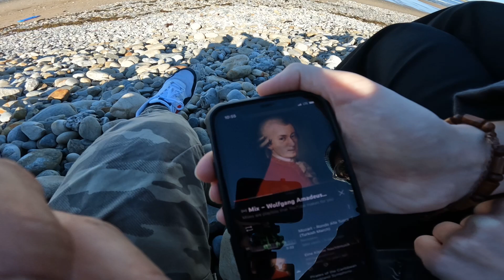💚Sligo to Skreen💞😎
Sligo is a vibrant coastal town in northwest Ireland, known for its natural beauty, cultural heritage, and outdoor activities. With stunning landscapes, including Benbulben Mountain and Lough Gill, it offers scenic beauty and opportunities for boating and lakeside walks. Sligo's beaches, like Rosses Point and Strandhill, are popular for surfing and relaxation. The town also has historical sites, such as Carrowmore Megalithic Cemetery, and hosts cultural events like the Sligo Live music festival. Sligo is a captivating destination blending nature, history, and artistic inspiration. We rented a beautiful Airbnb, this house was built in 18th century and had a beautiful garden with river at the back.

We later rented a car from Sligo and went to Skreen, it is a tranquil village in County Sligo, Ireland, surrounded by picturesque countryside. It offers a peaceful escape with traditional cottages, scenic walks, and a close-knit community. Nearby attractions include stunning beaches, like Strandhill and Rosses Point, and historic sites such as Carrowmore Megalithic Cemetery. Skreen is an idyllic destination to enjoy nature and experience the charm of rural Ireland.

For those of you who are new to this channel, we are Marlene and Abudi, a couple based in Europe, we are embarking on an extraordinary journey around the globe, our insatiable wanderlust and curiosity has propelled us to leave no stone unturned in our quest for adventure. From the vibrant streets of bustling cities to the serenity of remote, we will take you on a whirlwind tour of the world's most captivating destinations.

So, join us as we navigate the intricate tapestry of cultures, immersing ourselves in the vibrant traditions, cuisines, and celebrations that make each corner of the world so unique. From savoring mouthwatering street food to participating in ancient rituals, we’ll capture the essence of every place we visit, opening your eyes to the beauty and diversity of our planet.